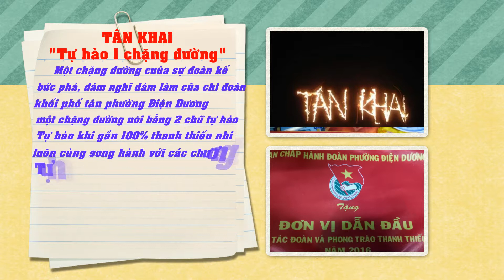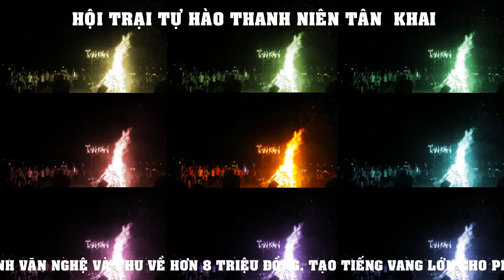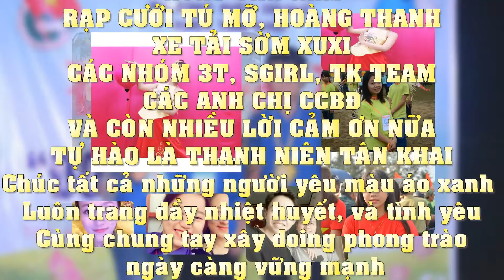chi đoàn khối phố tân khai, điện bàn, quảng nam